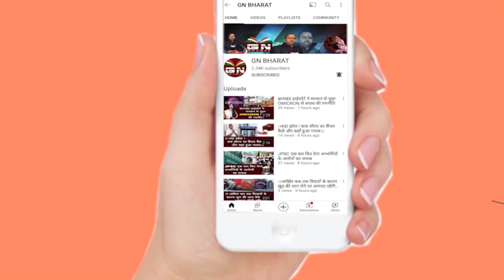CM हेमंत सोरेन की पत्नी कल्पना सोरेन ने याद की कॉलेज का दिन, सुनिए और क्या कहा